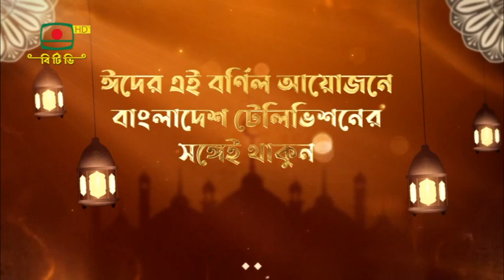স্বাদ ও স্বাস্থ্য - দেখবেন ঈদের আগের দিন সন্ধ্যা ৬:২০ মিনিটে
পবিত্র ঈদ-উল-আযহা উপলক্ষে রান্না বিষয়ক অনুষ্ঠান - " স্বাদ ও স্বাস্থ্য "
দেখবেন ঈদের আগের দিন সন্ধ্যা ৬:২০ মিনিটে
উপস্থাপনা: তানিয়া শারমিন
প্রযোজনা: ইয়াসমিন আক্তার